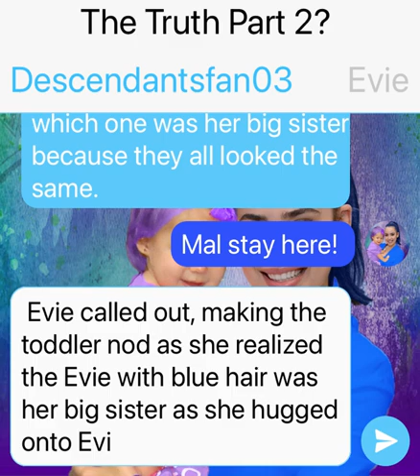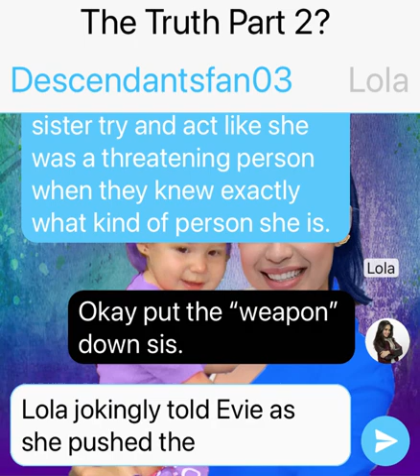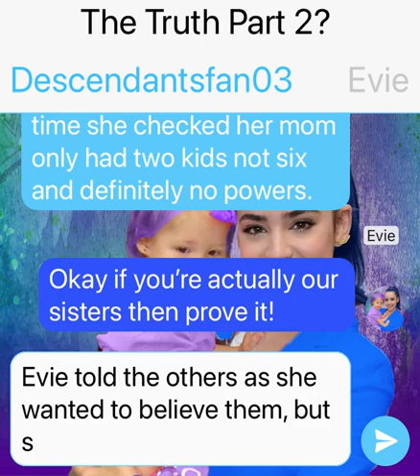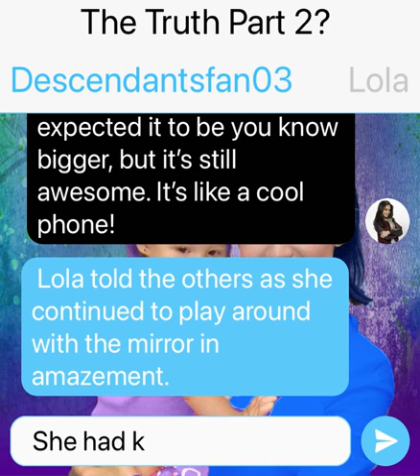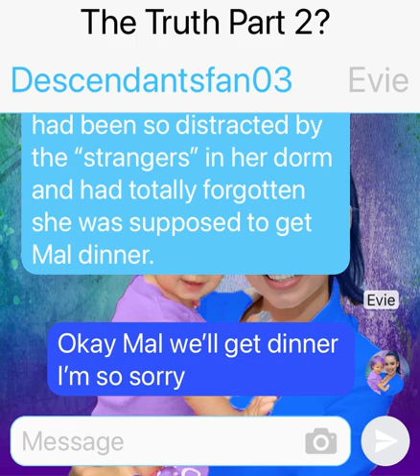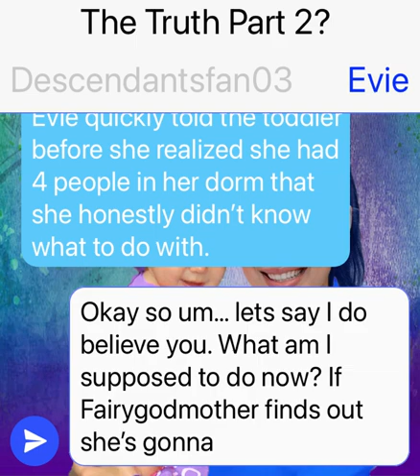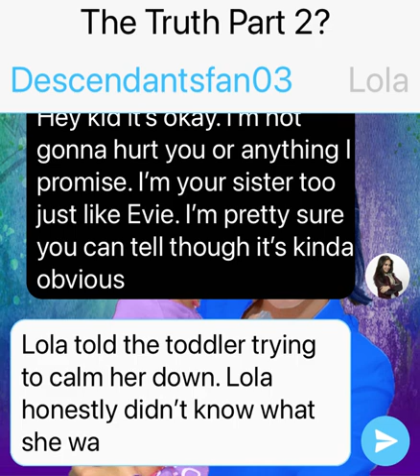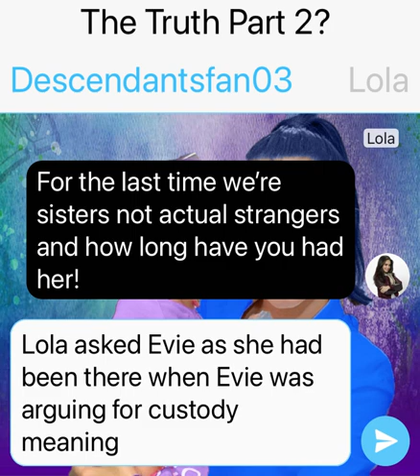The Truth Part 2? Part 3: Descendants Texting Story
After a huge fight breaks out between Evie and her sisters the other four Lola, April, Ava, and Tessa all find themselves back in Evie and Mal's past where they get to see what life was like for them before they joined the picture. While still trying  to figure out how to get home to their present time.